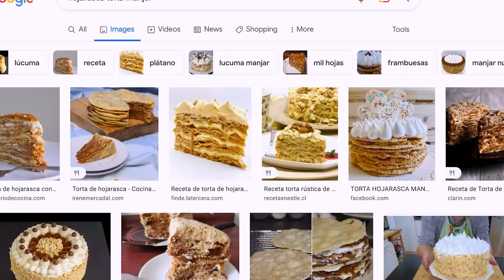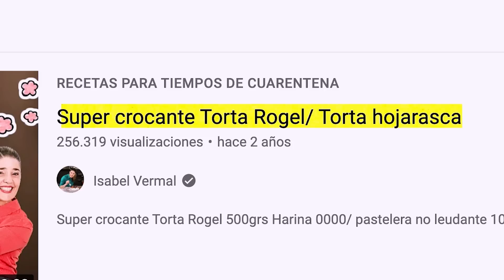BOLIVIA y ARGENTINA: Pastel de HOJARASCA o ROGEL POR PRIMERA VEZ 😳 Comiendo Como Mis SEGUIDORES!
BOLIVIA y ARGENTINA: Pastel de HOJARASCA o ROGEL! 😳 1 SEMANA Comiendo Como Mis SEGUIDORES!

Ingredientes de la masa:
400 g harina 0000
120 g manteca derretida
1 cucharadita de sal
150 ml agua tibia
1 cucharada de alcohol etílico
De dulce de leche REPOSTERO use aprox kilo y medio.

Beso gigante

Caro